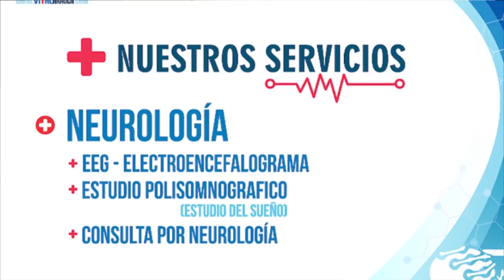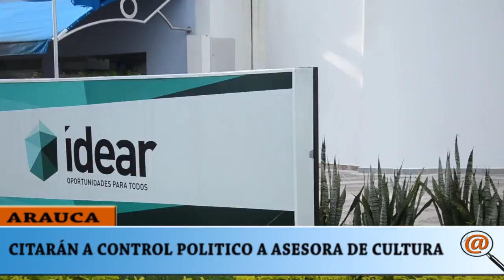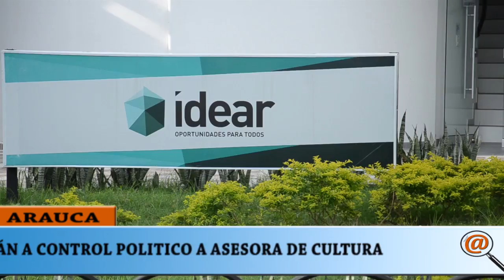CITARAN A CONTROL POLÍTICO A LA ASESORA DE CULTURA DEPARTAMENTAL